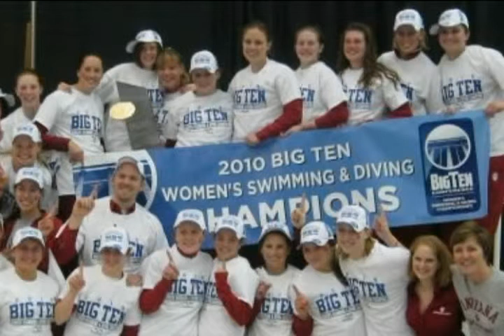MSS Streamlined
Feb. 22, 2010: Georgia women, Auburn men win SEC team titles; Indiana wins second straight Big 10 title; Nathan Adrian posts swift 50 and 100 frees as Stanford beats Cal in dual meet; Liam Tancock, Paul Biedermann and Jazz Carlin top swimmers at GBR-GER meet.